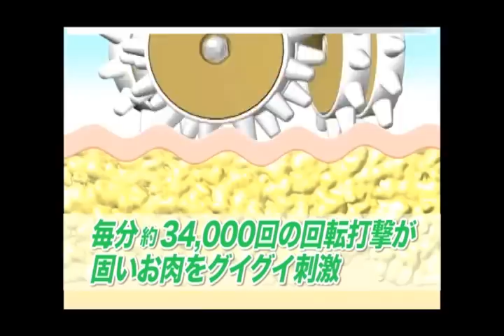展現3D線條無難度≧◠◡◠≦YA-MAN 3D Acetino Smart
6個滾軸每分鐘34,000 次滾動刺激，能激退脂肪積聚部位，面部及身體均適用，具快、慢兩段速度調節模式，雙向旋轉鍺元素探頭，進行簡單護理時無需使用凝膠，配備防水設計，方便於沐浴時使用，助您輕鬆纖體！展現3D線條無難度！≧◠◡◠≦✌